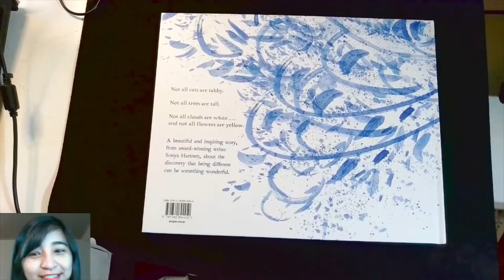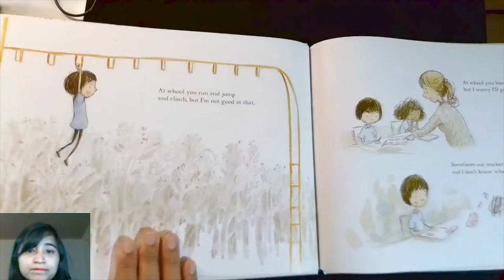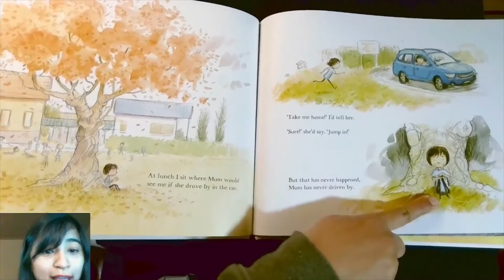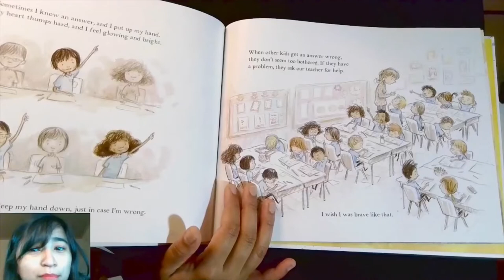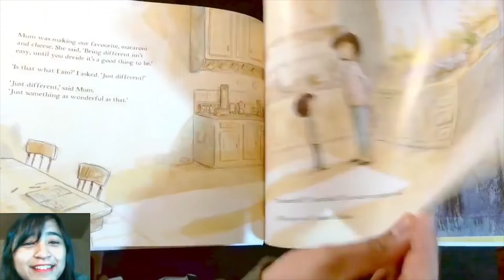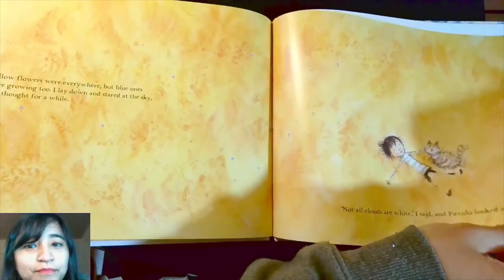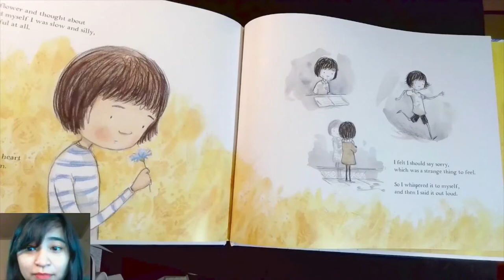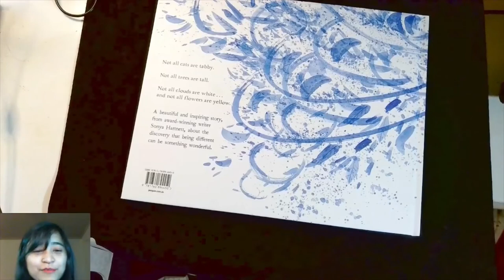Blue Flower by Sonia Hartnett (HD) | Storytime with Anusha | Children's Read Aloud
Blue Flower
- Written by  Sonya Hartnett
- Illustrated by Gabriel Evans

I lay down and put my nose in the grass. The grass was dotted with yellow flowers, but blue ones grew there too. I rolled over and looked at the trees and the clouds, and thought about things for a while. ‘Not all clouds are white,’ I said, and Piccolo looked at me. ‘Not all trees are tall. Not all birds are brown. Not all cats are tabby like you, Piccolo. Some are black. Some are orange. Some are calico.’ Piccolo swished his stripy tail. I plucked a flower and showed it to him. ‘This flower isn’t yellow, but it isn’t wrong. It is what it’s supposed to be. No one would want it to be yellow. Everyone would say it’s lovely just the way it is.’

A young child describes her qualms about going to school and how hard she finds asking the teacher for help, how she feels shy about making friends, not being funny or a fast runner. But through her love of art, a conversation with her mother and her observations about nature she comes to see that being different might not be a bad thing after all.

A beautifully told picture book about self esteem, resilience and the discovery that being different can be something wonderful. From award-winning author Sonya Hartnett, with stunning illustrations by Gabriel Evans.